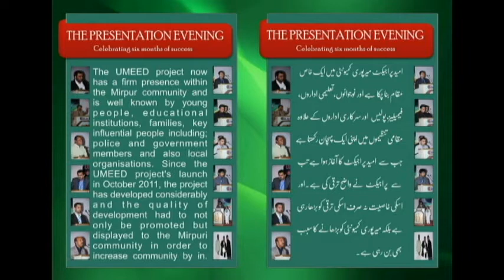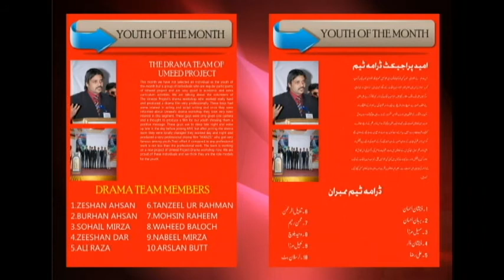The Umeed Project: Newsletter February 2012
The Umeed Project: Monthly Newsletter February 2012